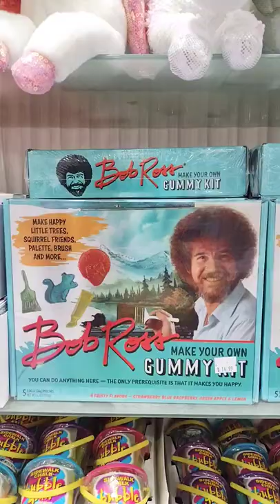Sugar Planet: Bob Ross make your own gummy kit and more!! 🍫🍬🍭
See a fun store to visit in Florida! 🍭🍬🍫